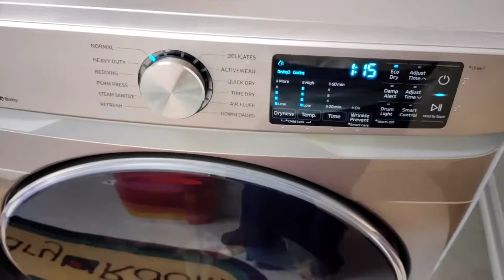Mini Vlog l DIML l Made Kichdi For Dinner farhasvlog #